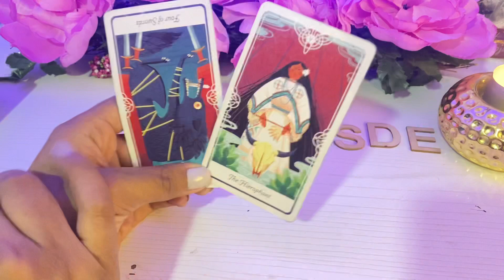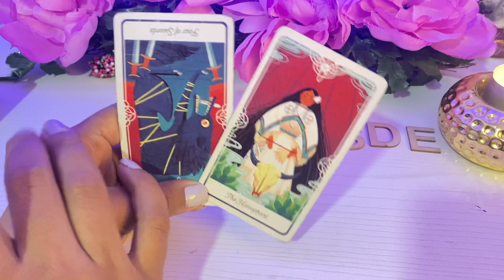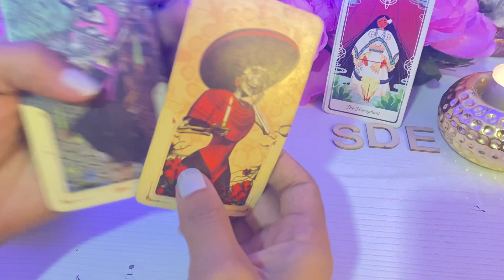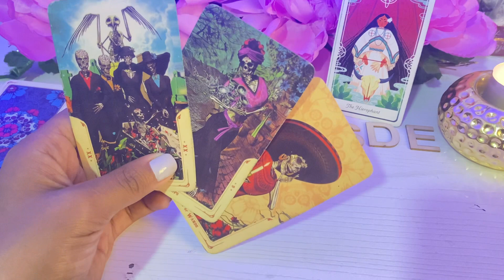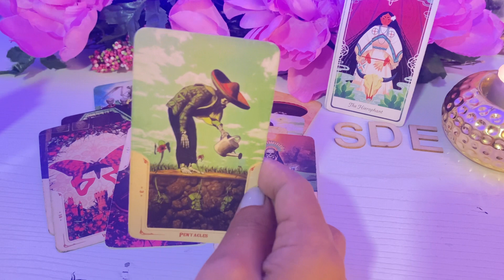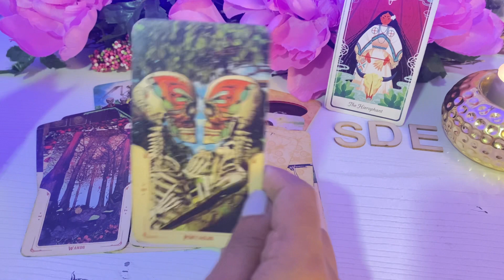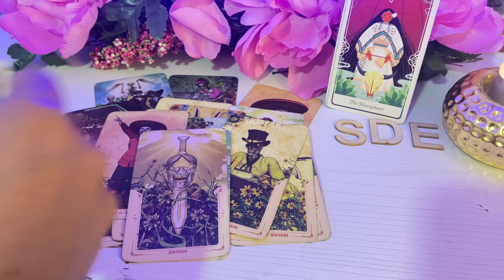PISCIS ♓️ REAPARECIÓ? POR QUE VUELVE AHORA? LO QUE NADIE TE HA DICHO ES ESTO | TAROT PISCIS SOLTEROS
Piscis hoy piscis tarot